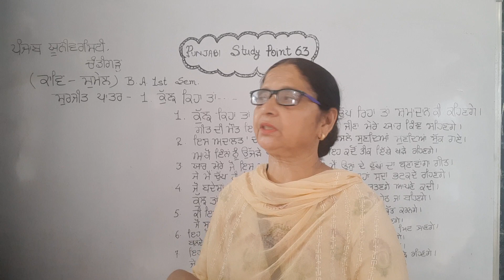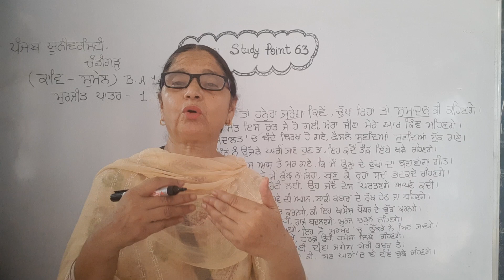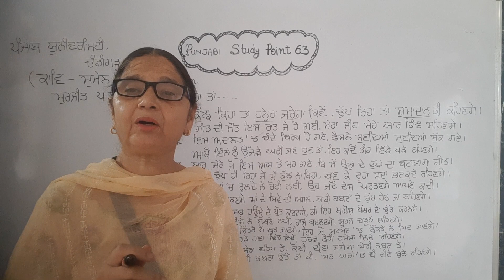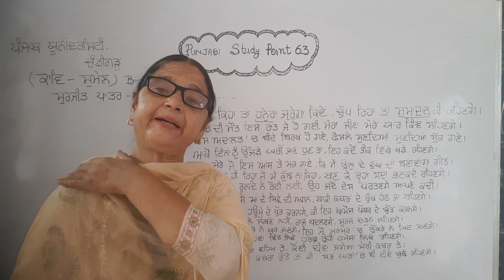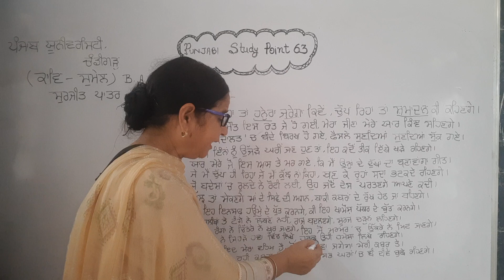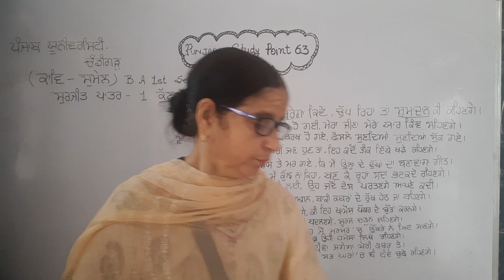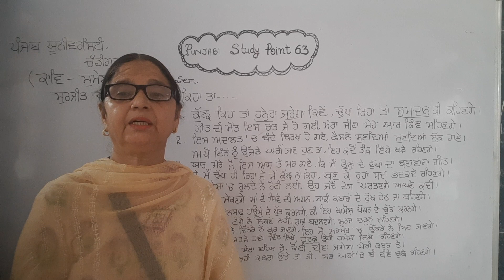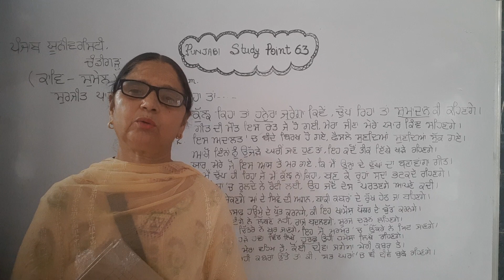Kujh Kiha Ta। Kaav Sumel। ਸੁਰਜੀਤ ਪਾਤਰ। ਕੁਝ ਕਿਹਾ ਤਾਂ। BA/BSc 1st sem.Pun.Uni। Sr 312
kujhkihata kaavsumel surjitpatter ba punjabuniversity punjabi punjabilanguage punjabistudypoint63 punjabiliterature punjabipoetry ।ਕੁਝ ਕਿਹਾ ਤਾਂ।ਇਸ channel te 10th 11th 12th PSEB punjabi syllabus upload ਹਨ। punjabi Grammar upload ਹੈ। ਵਧੇਰੇ ਜਾਣਕਾਰੀ ਲਈ playlist ਵੇਖੋ। ਕਵਿਤਾ ਕੁਝ ਕਿਹਾ ਤਾਂ। ਕੁਝ ਕਿਹਾ ਤਾਂ ਕਵਿਤਾ।